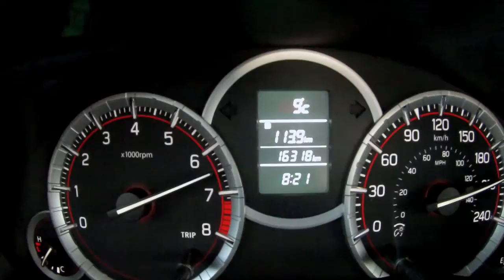GoPro: Best of 2015 | Alan Adventures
Suzuki Swift Sport# Lamborghini Aventador#Monaco#Paris#Roma#London#Bologna#Maranello#Mexico#BeerCompany#Nevado de Toluca#Las Estacas#Ferrari F1#Alan Adventures

One year anniversary of Alan Adventures, celebrating with the best of 2015.

2015 great year of everything, travels cars, etc. Swift Sport# Lamborghini Aventador#Monaco#Paris#Roma#London#Bologna#Maranello#Mexico#BeerCompany#Nevado de Toluca#Las Estacas#Ferrari F1